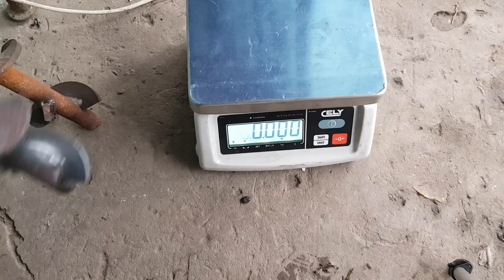Jak Wymienić ŚLIMAK ŻMIJKE w kotle z Podajnikiem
Sklep z Najlepszym Opałem
Zapraszam na sołszalmedia
Grupa wsparcia